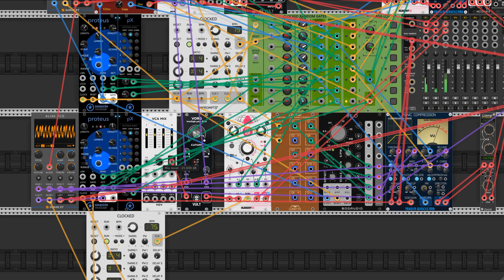What The Phase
Messing around with phase oscillator and effects.